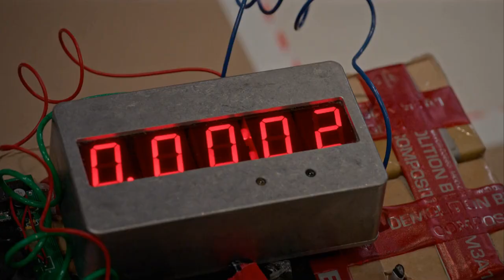Murderville - Pete Davidson Saves Christmas